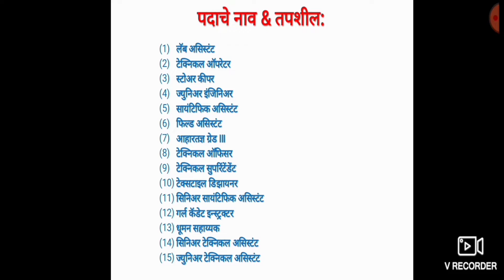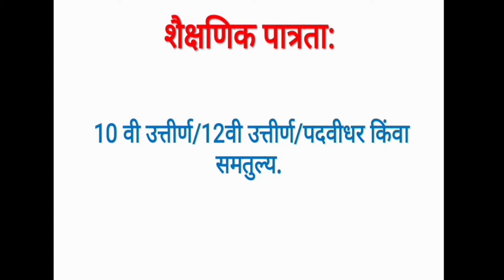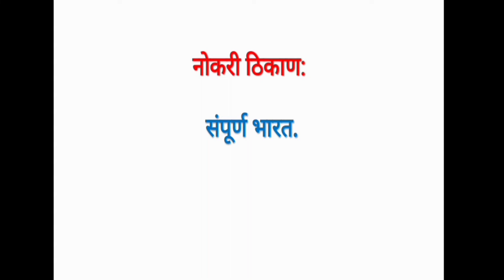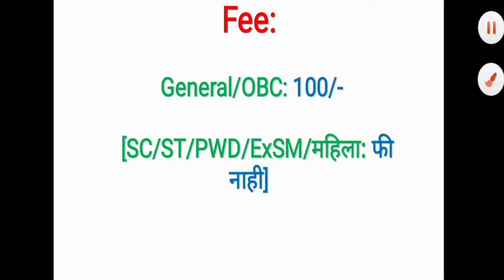(SSC) स्टाफ सिलेक्शन कमिशन मार्फत 1355 जागांसाठी मेगा भरती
नमस्कार मित्रांनो ...मराठी सायबर कॅफे या मराठी चॅनेल मध्ये तुम्हा सर्वांचे मनापासुन स्वागत ...

मित्रांनो, सदर व्हिडीओ हा स्टाफ सिलेक्शन कमिशन मार्फत 1355 जागांसाठी मेगा भरती २०२० यासंबंधीत माहिती देण्यासाठी बनविण्यात आलेला आहे.

अधिक माहिती व अभ्यासाचे मटेरियल मिळविण्यासाठी तुम्ही आमचे टेलिग्राम चॅनेल जॉइन करू शकता. लिंक खाली दिलेली आहे.

व्हिडीओ तुम्हाला नक्कीच आवडला असेल. व्हिडीओ तुम्हाला नक्कीच आवडला असेल.